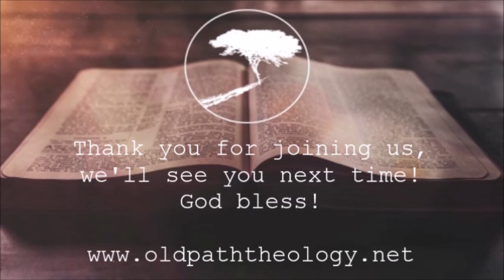Psalms 148-150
As we conclude this study through Psalms it seems only appropriate that all 3 emphasize giving glory and praise to God for all He has done. All of creation is to join in the chorus as His people through the ages should give Him what is due.

The internal information, especially in Psalm 149, seems to indicate a time after the Babylonian captivity as the last couple did as well. If so, it gives understanding why a people displaced for their land, and then restored, would have plenty about which to give thanks.